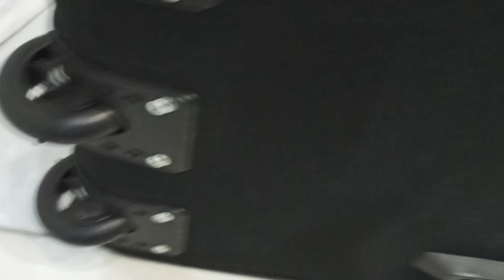Reebok 36 серый и чёрный